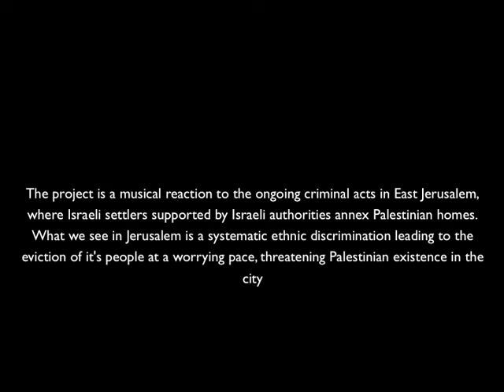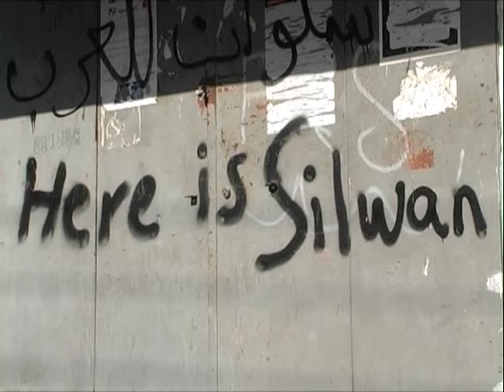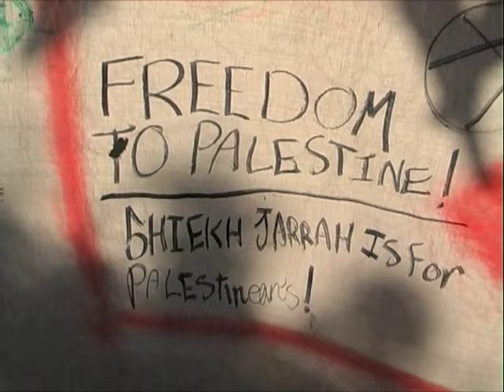Rim Banna - A Time To Cry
A time to cry - A lament over Jerusalem

Under this headline the Norwegian record label in collaboration with Yabous release a CD, recorded in April this year in a home in East Jerusalem, threatened by expelling.
The record is being released at the same time as Israeli authorities in Jerusalem is deciding a big plan of changing the neighbourhood of Silwan, east of the Old City, making many Palestinian families homeless. This is a sad backdrop to the release, but at the same time it shows the actuality of the album.

On the CD four Palestinian voices, Rim Banna, Nai Barghouti, Wissam Murad and Jawaher Shofani give a live concert together with an international band to a packed audience. They all strive to find enough space in the small rooms in the house where 90 years old Rafiq Al-Kurd and her family still live in Sheikh Jarrah. Israeli settlers have supported by Israeli police done some nocturnal raids in the neighbourhood and thrown out several families, some of whom temporarily live in Al-Kurd's house. Some of the songs on the CD are written especially for the occasion, some are traditional songs from Palestine, mostly about Jesrusalem. Under the headline "A time to cry" they add to a 3000 years old tradition in Jerusalem: To cry and lament the city whose children so often have suffered.

There are two targets for the CD. The first is the pure artistic need of expressing the deep sadness about the situation through songs and poetry. The second is to reach out to the greater world with a message, a sentiment brought about by artistic means to all the people who for so long time have allowed Israel to divide Palestinian land into pieces. The last years this fragmentizing has become a pattern of ethnic discrimination in Jerusalem, and Israeli settlers are being allowed by the Israeli authorities to perform criminal acts towards the Palestinian families. The agenda seems to be to prevent the Palestinians to in the future be able to regard Jerusalem as their capitol.

The CD is supported by The Norwegian Church Aid and the World Council of Churches.
The musicians taking part in the album are Hallgrim Bratberg (guitar), Kenneth Ekornes (tdrums and percussion) and Gjermund Silset (double bass and electric bass). Steve Gorn from USA plays Oriental flute and klarinett.